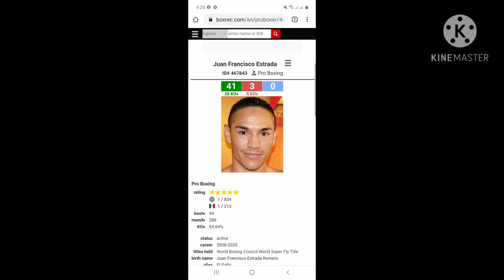Programa 6. Pasión Deportiva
En su programa 6, Pasión Deportiva les trae la victoria unánime del Tetracampeón nicaragüense Román "Chocolatito " González,  al igual que el inicio de las Eliminatorias del Final Four de Baloncesto Femenino.  También les presentamos el inicio de la Liga de Balonmano Masculino, así como la carrera en ocasión del Día Mundial del Bastón Blanco. Les traemos la historia de Ana Mercedes Quintana y su hijo, Kevin Quintana y su pasión por el baloncesto.  Otro tema es el inicio de la tercera y última ronda de la Liga Superior de Baloncesto (LSB), y el sexto partido de la Serie Mundial entre Dogers y Tampa Bay. Texto y video Rosa Membreño-Pasión Deportiva.